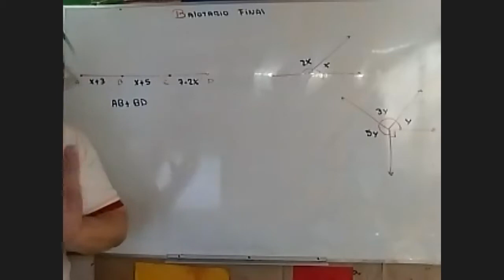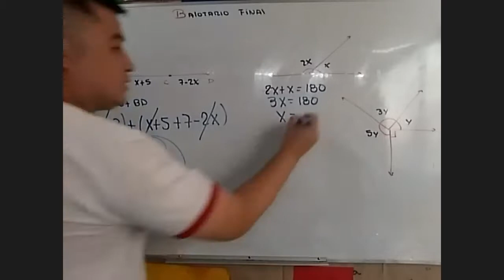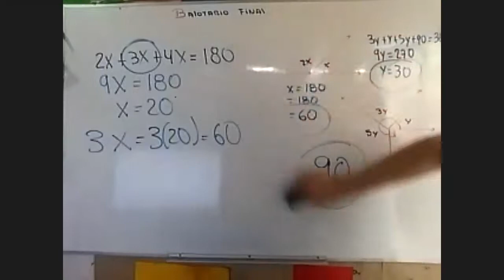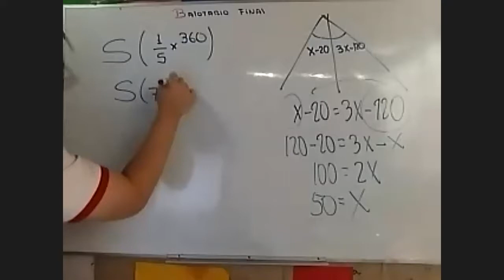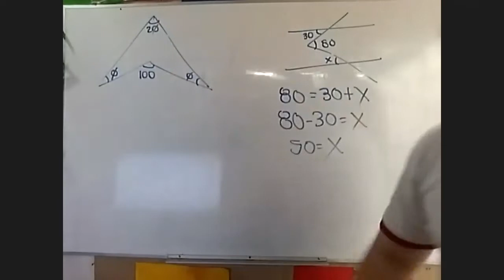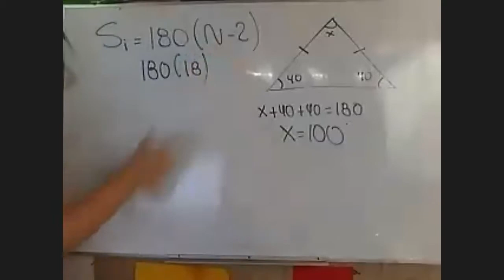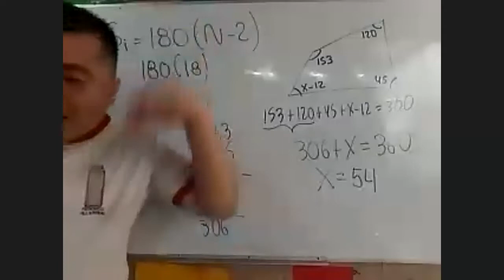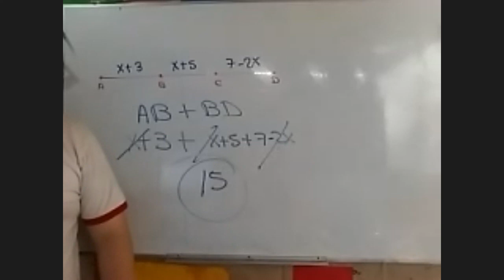Bryan Espinoza Romero 313 ZOOM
6to de Primaria - BALOTARIO FINAL (Geometría)